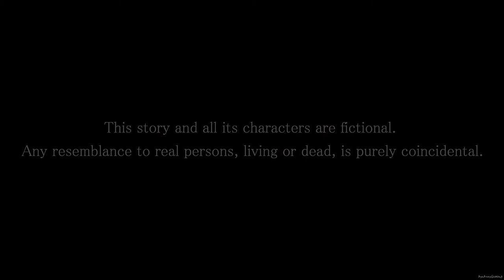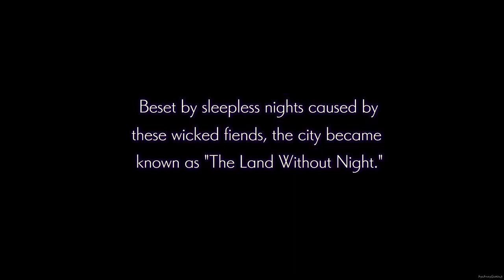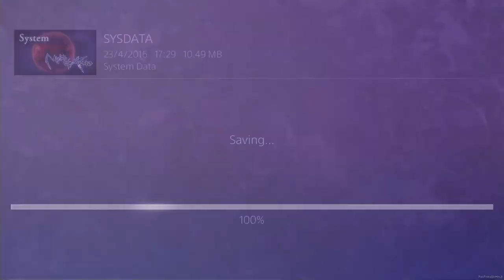Nights of Azure 【PS4】 #01 │ Chapter 1 ： Destined Reunion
« よるのないくに - Yoru no Nai Kuni - The Land Without Night [2015] »
« Nights of Azure [2016] »
Platform : PlayStation 3 (Japan only), PlayStation Vita (Japan only), PlayStation 4

♪ Intro & Outro : Yoru no Nai Kuni / Nights of Azure OST predge -elt-

★ RECORDING SOFTWARE/HARDWARE ★
AVerMedia LGX Live Gamer EXTREME

MANY PLAYTHROUGHS ARE RECORDED DURING THE LIVE STREAM!

☣ DO NOT INSULT THE UPLOADER OR COMMENTS WILL BE REMOVED! ☣
I never record the video to show off my gaming skill; I'm just showing of the games. I'm not doing guides to teach anyone how to play a game, that's why death scene are left unedited. If the videos does help you in any way, that's great to hear!! Talk/write about the game however you want, positive or negative are totally fine, you might have freedom of speech but not freedom of insult/rude speech. 'Extremely' negative comments that are directed to uploader will be remove!

▬▬▬▬▬▬▬▬▬▬▬ஜ۩۞۩ஜ▬▬▬▬▬▬▬▬▬▬▬▬▬
▬▬▬▬▬▬▬▬▬▬▬ஜ۩۞۩ஜ▬▬▬▬▬▬▬▬▬▬▬▬▬